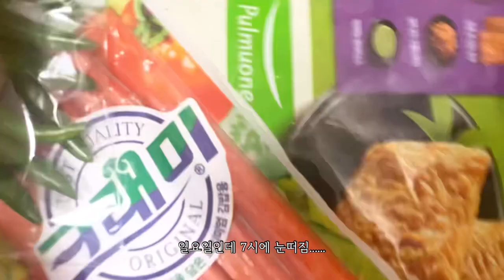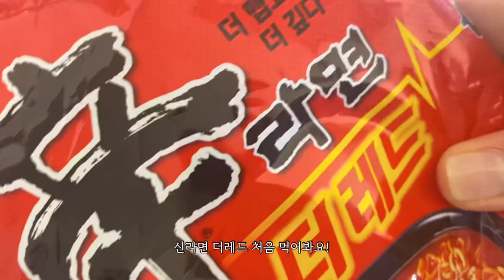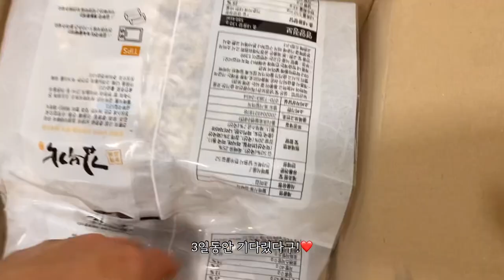Sub[자취vlog]자취생 간단한 집밥. 크림파스타, 대파간장계란밥, 신라면더레드, 당근김밥해먹는 일상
크림파스타, 신라면더레드, 대파간장계란밥, 당근김밥
간단한 자취생 집밥.